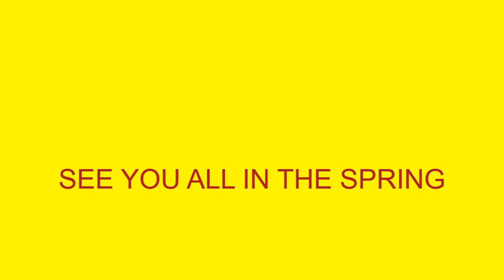FLY WITH US THRU OUR GREENHOUSES TO SEE A WONDERLAND OF POINSETTIAS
TAKE A MINUTE TO FLY WITH US THRU OUR GREENHOUSES TO SEE A SPECTACULAR LOOK AT POINSETTIAS